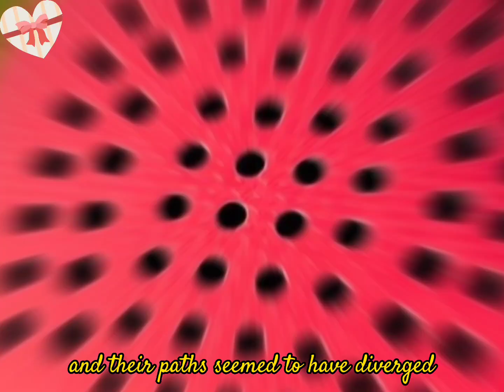A sudden change in someone's behaviour hurts a lot | part #374